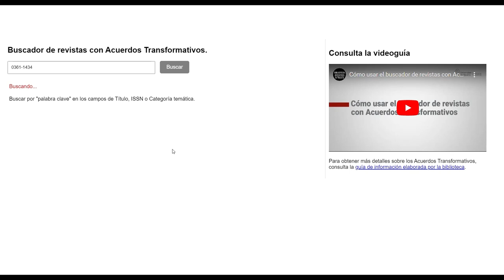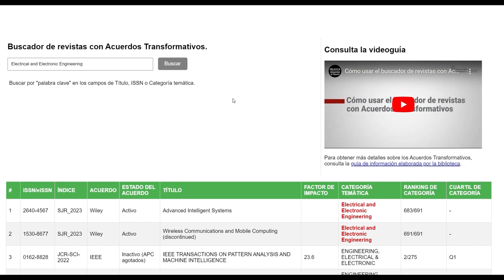Buscador de revistas con Acuerdos Transformativos.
Videotutorial para la utilización del buscador de revistas con Acuerdos Transformativos creado por el Servicio de Bibliotecas para los investigadores de la Universidad de Navarra.